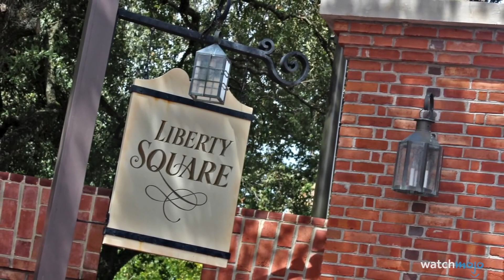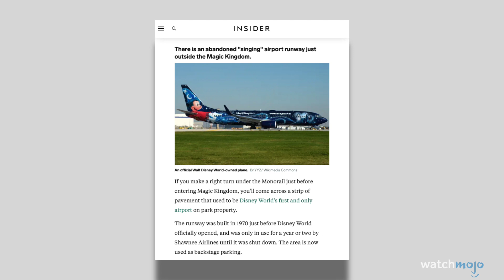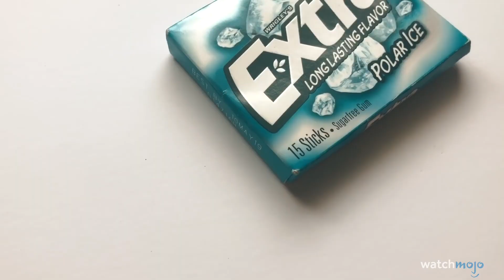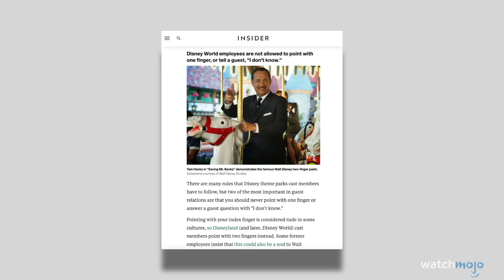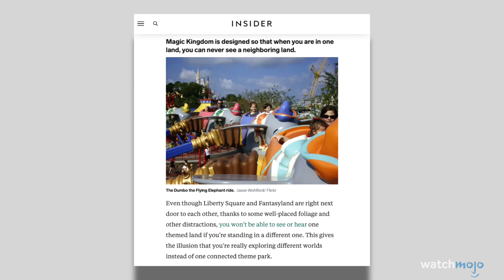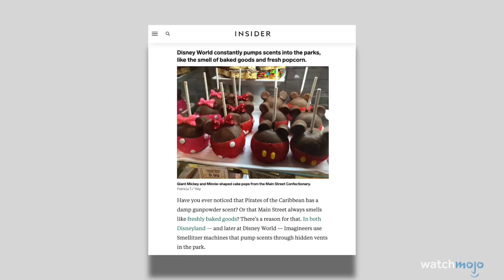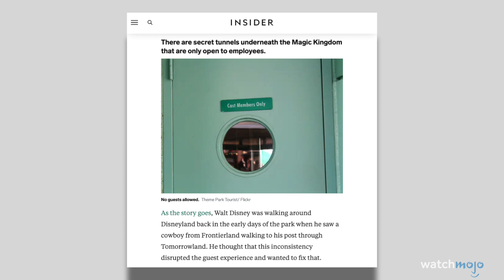TOP 10 choses que VOUS NE VERREZ PAS à DSIENY WORLD !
WatchMojo Français

Pour cette liste, nous allons jeter un oeil à ce qui passe inaperçu dans les parcs de Disney World.